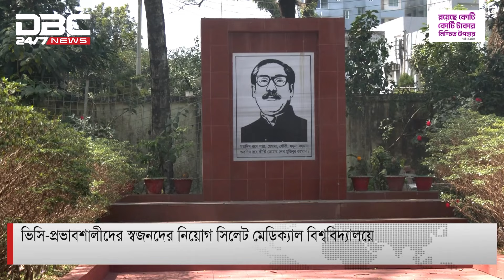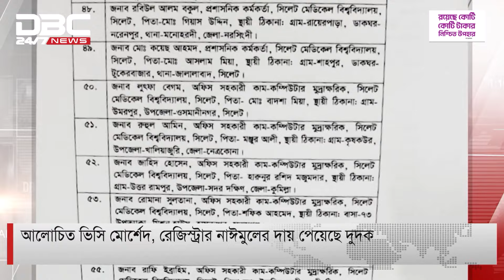ভিসি-রাজনৈতিক প্রভাবশালীদের স্বজনদের নিয়োগ সিলেট মেডিক্যাল বিশ্ববিদ্যালয়ে | DBC NEWS